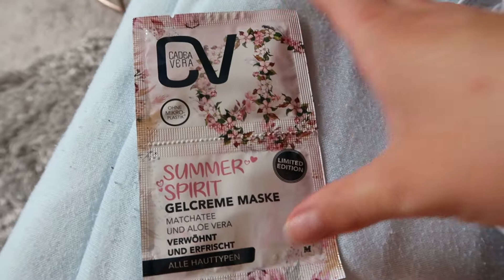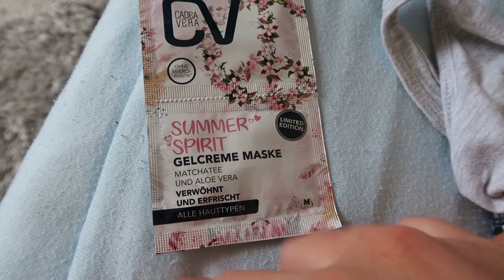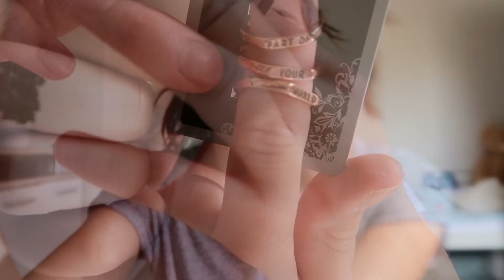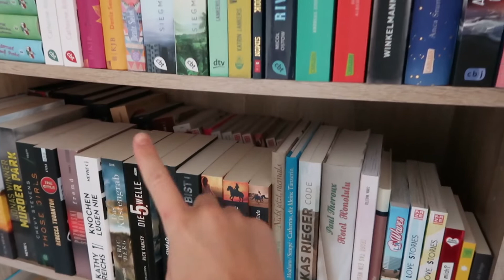KLEIDERSCHRANK ABHOLEN & MINI-HAUL!! | Vany xo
► Social Networks ◄

➥ Kamera : Canon Power Shot G7 X Mark II
➥ Stativ : Manfrotto MTPIXI-B Pixi
➥ Schnittprogramm : Magix Video Deluxe Plus

xoxo,
Vany!